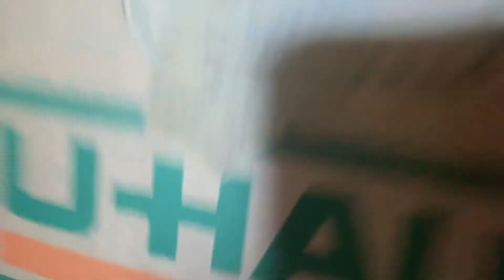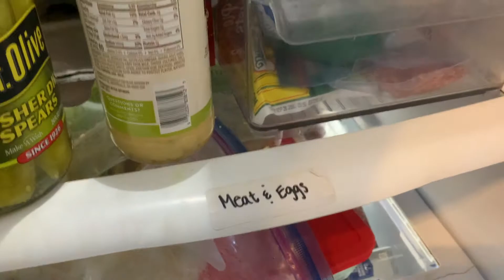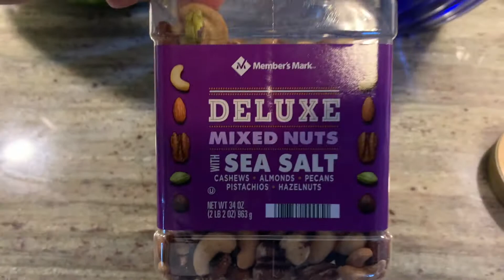My Current Diet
What I eat on a daily basis.